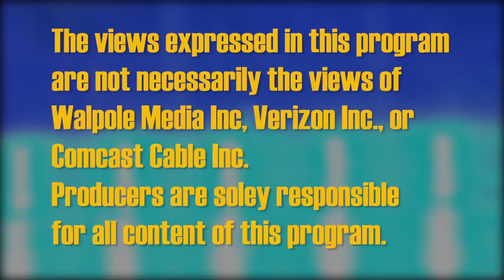Walpole Five-0 March 21st 2017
On this episode of Walpole Five 0..An attempted kidnapping of a local woman in broad daylight..what she did to survive...Only on Walpole Five 0..